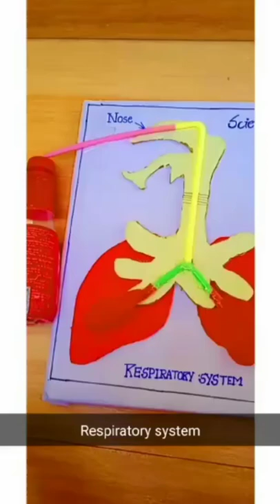How to make Respiratory system